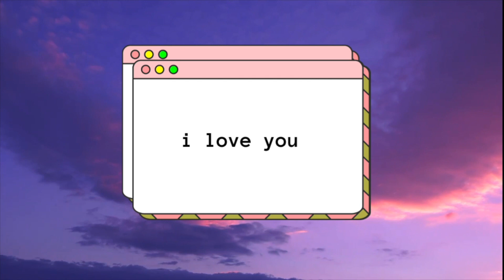Get Ready With Me for DATE NIGHT *featuring my new makeup products*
Get ready with me for date night! I got new makeup products and new clothes and shoes that I wanna try out and what better way than to go on a date! I’ve been experimenting with all kinds of makeup products and I wanted to share with you all my thoughts and how everything looks. So help me do my makeup, hair, and pick an outfit!

See ya later, byeeeeee.